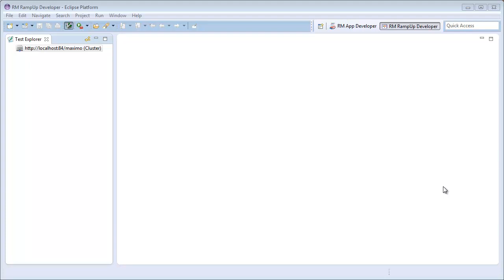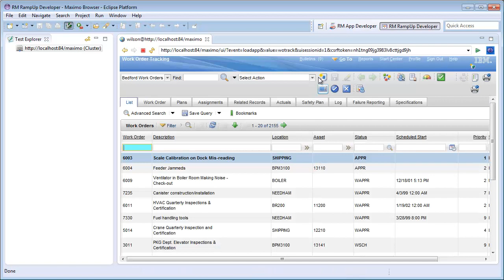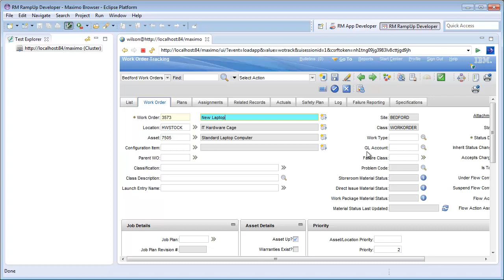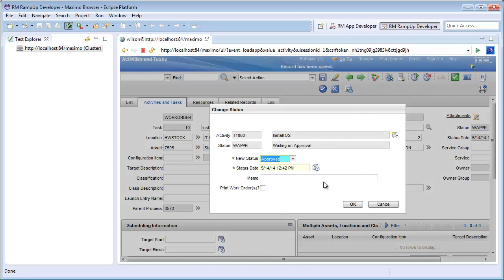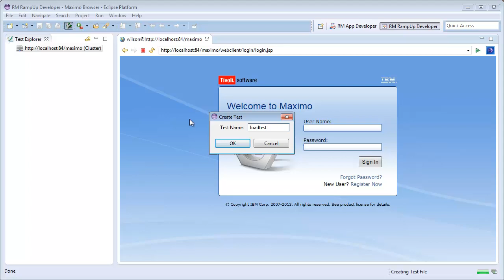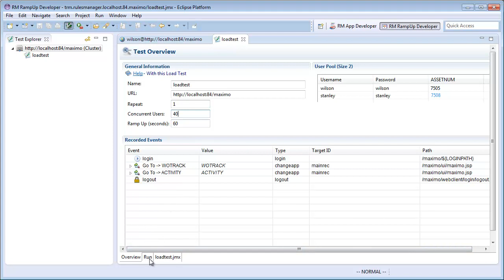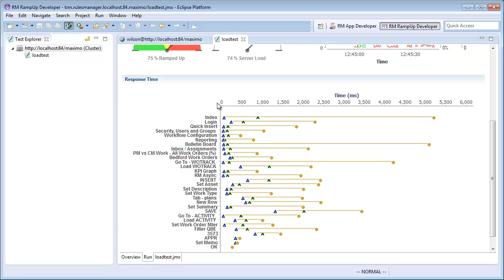How to Create a Load Test for IBM Maximo | RulesManager | Total Resource Management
This video demonstrates how to Load Test a IBM Maximo Enterprise Asset Management system. A load test is a simple tool that can help find performance problems in your system. It does this by simulating user activity on your server.

To help me create and then run a load test, I use the RulesManager Rampup Developer Perspective in TRM's RulesManager Studio. Because this tool runs off Apache's JMeter, it is incredibly powerful but also simple and made specifically for IBM's Maximo.

To create a load test, I will find the connection I want to test and right-click. Then select the Create Load Test option.

Rampup is now recording my actions. First, I will add a user variable. This variable is specific to this user's session. Later, I can set the variable to different values for different users. For now I will set this to an assetnum and use it later in my test.

After I login I will navigate through Maximo as would my front end user I am simulating.
So first I will create a new workorder.

I can also remember any value returned by Maximo as a variable that I can use later in the test. This is useful since certain fields like WONUM are dynamic and aren't known until the time of creation. So after I create my Workorder, I can right click on my WONUM field and select the Remember value as workorder option.

For the asset, I will use the asset number variable I created in the login screen.

I will then create a new task for this workorder.

Once I am done, I will want to check the new task in my activities and tasks application. I will navigate to that application and use the workorder variable I remembered from earlier in my test.

Once found I will approve the task and then end my load test by signing out of Maximo.

Once named, my test editor will open up. In the editor I can configure the specifics of my test.
I will want to simulate a 40 user load. I will also add another user login to my user pool. When this load test ramps up to its full user load, my server will have 20 wilson users and 20 stanley users. I want all 40 users to be logged in within 60 seconds of the start of this test.

On the Run page I can start my test as well as monitor the metrics of my server. This will tell me if my system can handle a 40 person load.

As my system ramps up my server load gage will show how my server is handling this test. My response time section will show the average, maximum and middle response time for each action in my test.

Notice that RampUp automatically discovers and records dynamic actions specific to Maximo. In this case, the Start Center KPIs which can be different for each user.

I have now successfully created and am running a load test of my system. I can use this test each time I update my system to ensure the changes do not have an adverse effect on my systems performance.
See our other tutorials on how to identify a bad configuration in your system.